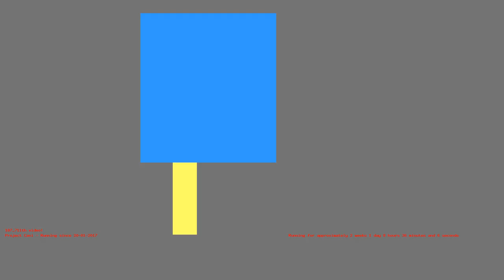1486276818 - Webdriver Cavi - O